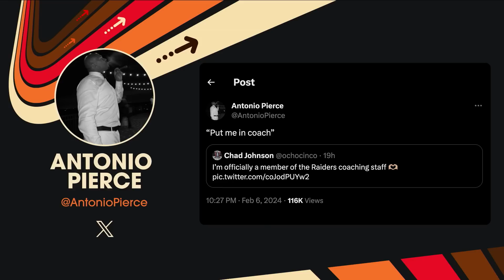Raiders HC Antonio Pierce on Ochocino "hire," Black head coaching opportunities, Maxx Crosby loyalty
Las Vegas Raiders head coach Antonio Pierce joins Keyshawn Johnson on the All Facts No Brakes podcast to discuss the latest in the NFL including Pierce entering his first full season as Raiders HC, Black head coaching opportunities, defeating the Kansas City Chiefs, Eric Bienemy’s future, Super Bowl LVIII and more. Coach also addresses the rumors surrounding Chad ‘Ochocinco’ Johnson joining the Raiders coaching staff and discuss Maxx Crosby advocating for him to be named Raiders HC.